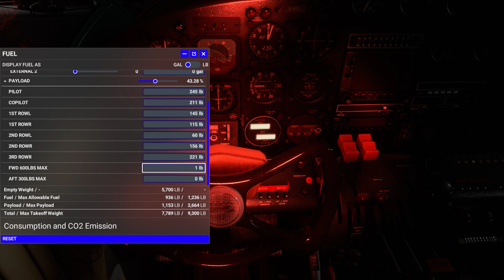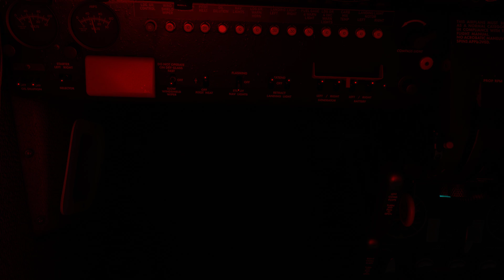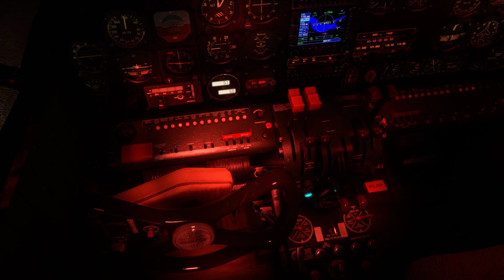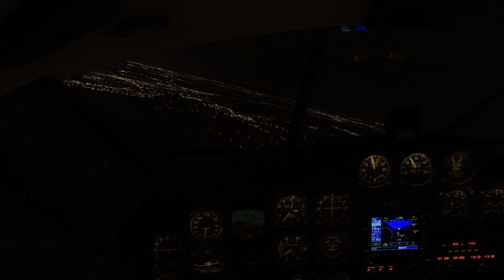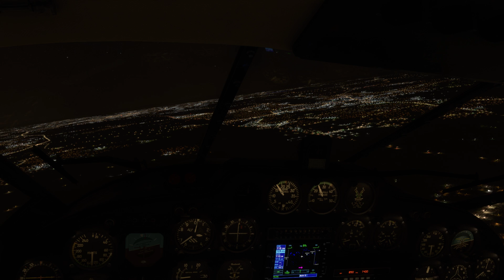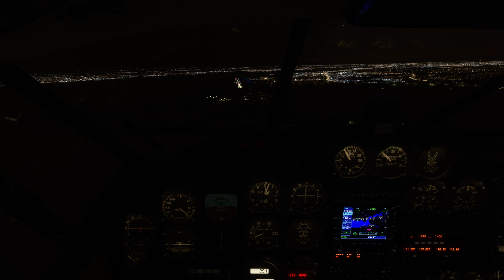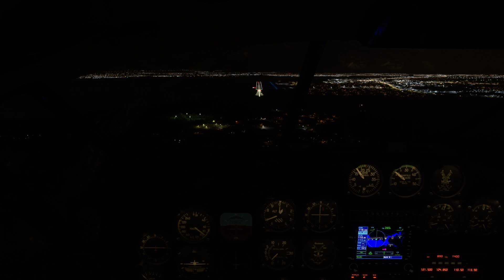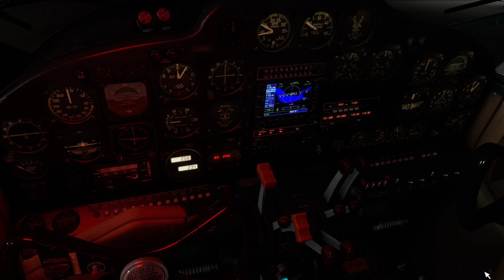Microsoft Flight Simulator Beachcraft Model 18 loading to landing